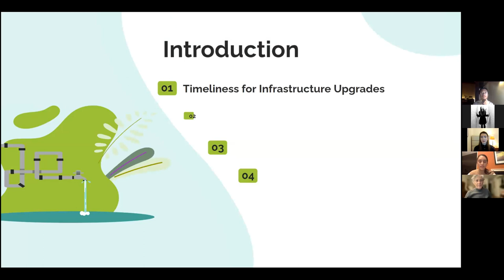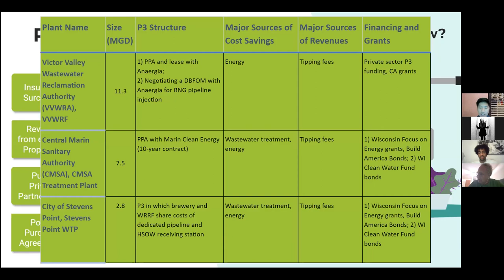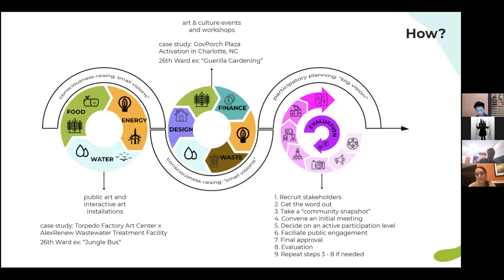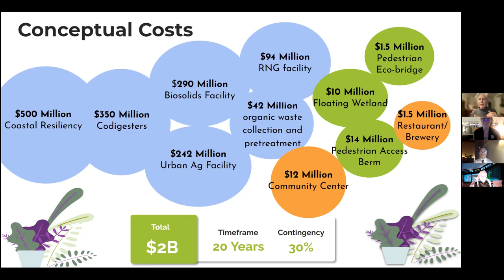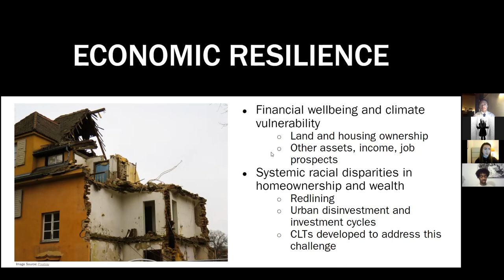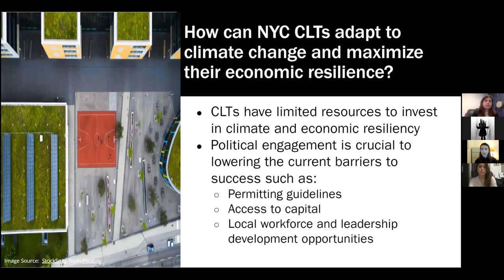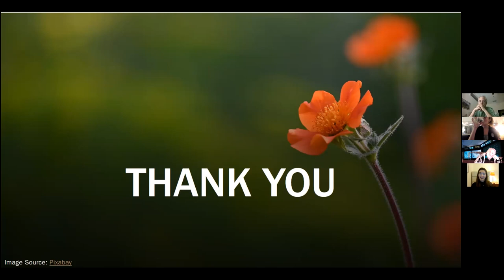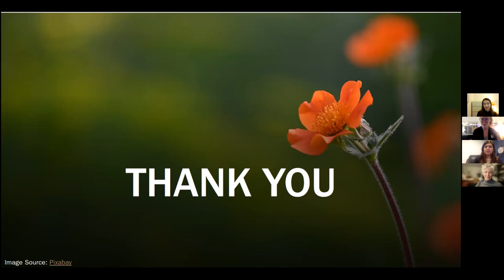Capstone Final Presentations, Fall 2021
Two final presentations and questions and feedback. The first: Toward a New Paradigm: Implementing Reimagined Coastal Water Resource Recovery Infrastructure. The second (beginning at 58 minutes): Thinking Beyond Crisis: Community Land Trusts for the Future of Resilience.